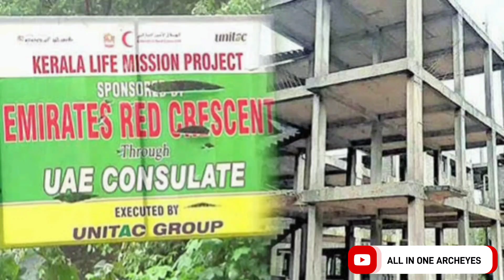ലൈഫ് മിഷൻ ലിസ്റ്റ് വരുന്നു | സ്ഥലം ഇല്ലാത്തവർക്ക് സൗജന്യമായി ഭൂമി | Life Mission House Plan 2022